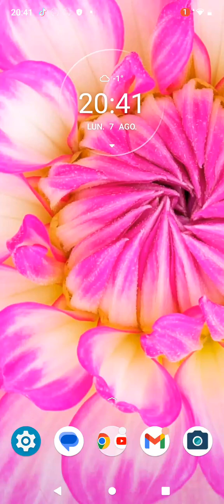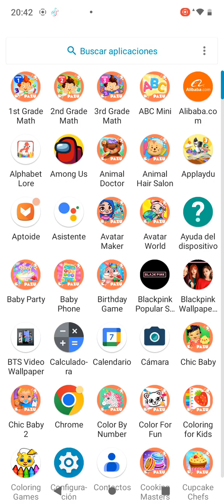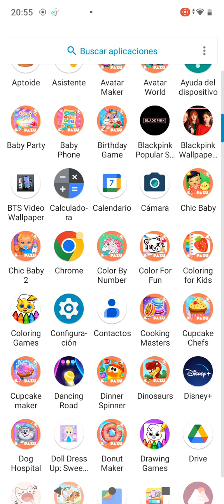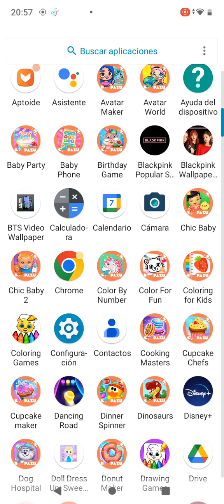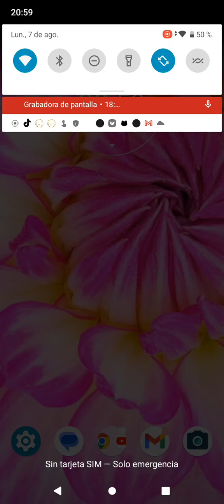Play With Dio Alias Games I Fun Video